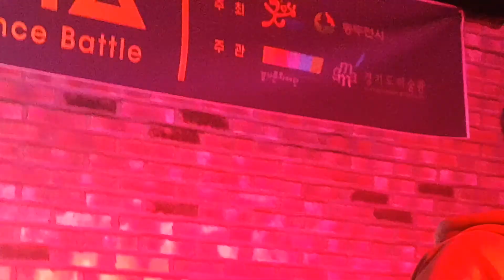[171215] DDC HIPHOP FIESTA / JJK - Ash + Be Underground